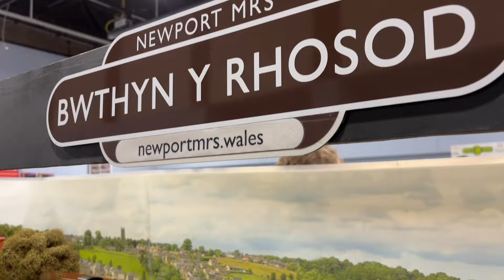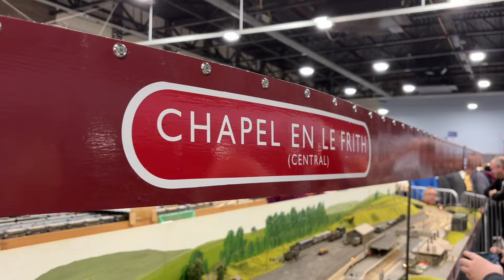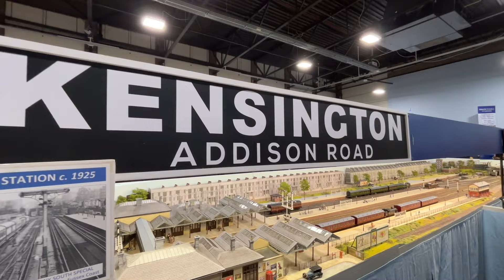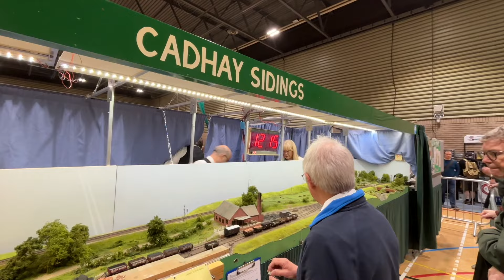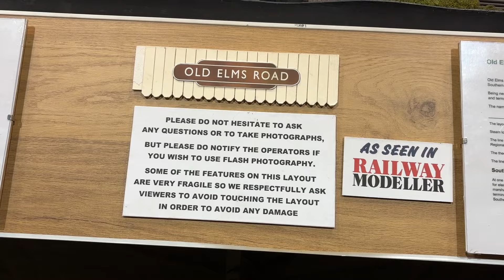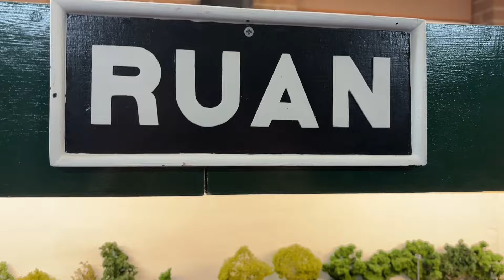The Bristol Model Railway Exhibition 2024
Coverage from the Saturday of the Bristol Model Railway Exhibition 2024